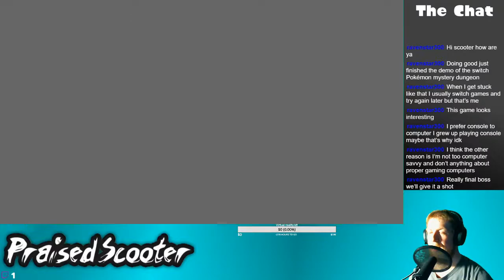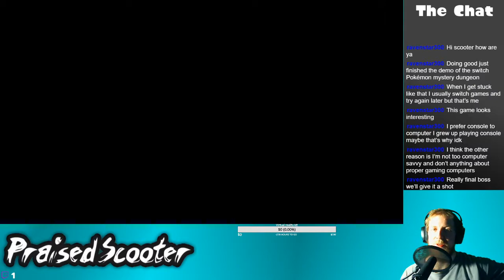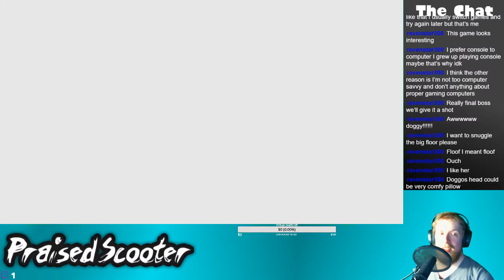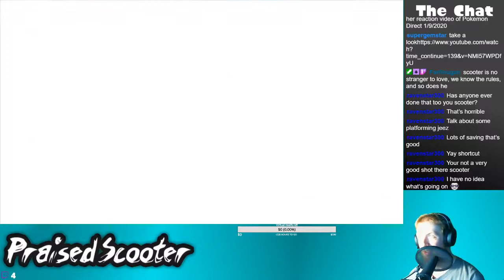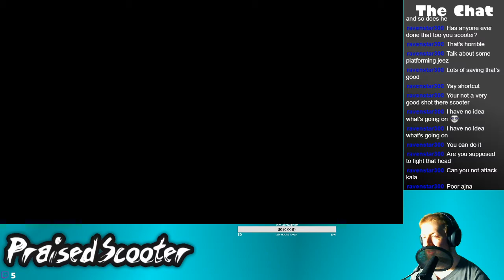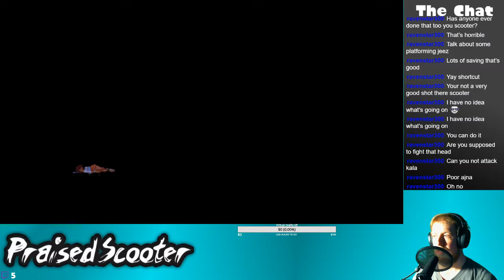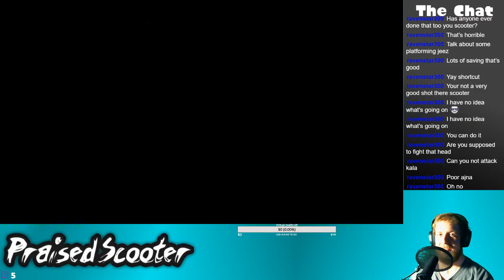Where was I? - 1/9/2020